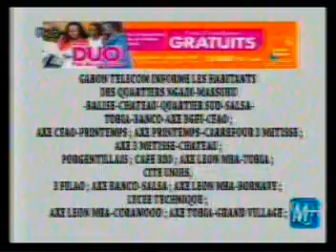MP2 Nov03 072651 0